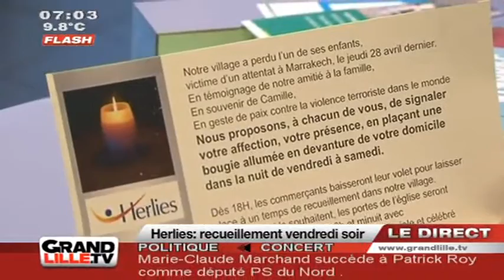Edition du Matin du 05/05/2011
Sites webs/blogs, copiez cette vidéo avec le bouton "Intégrer" !